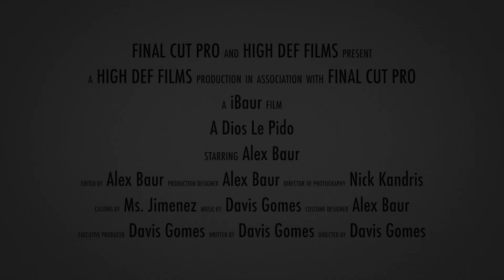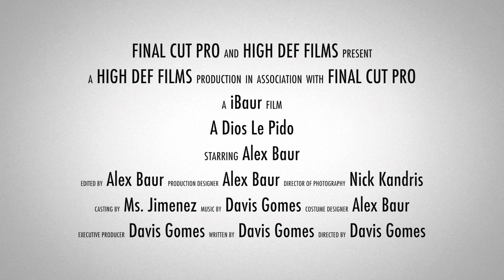A Dios Le Pido Music Video